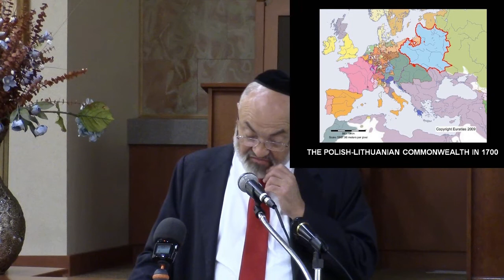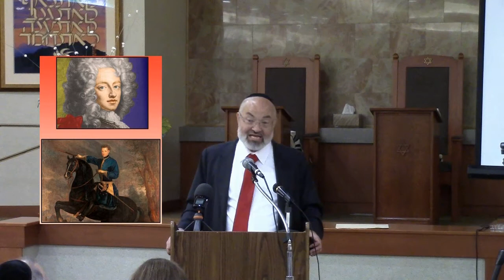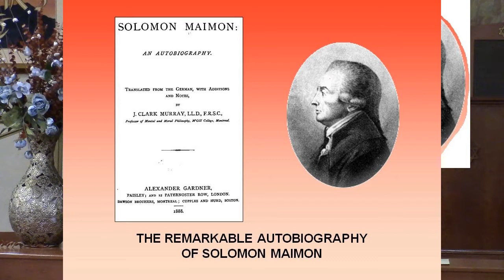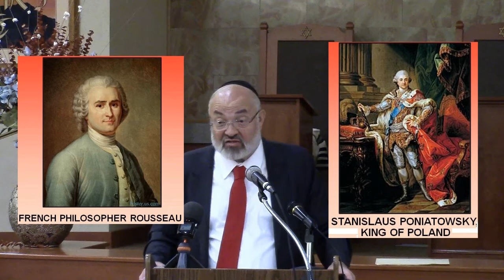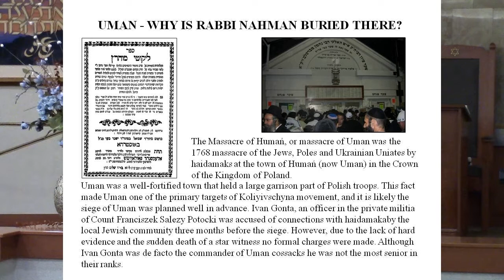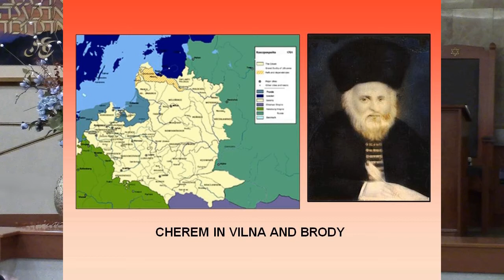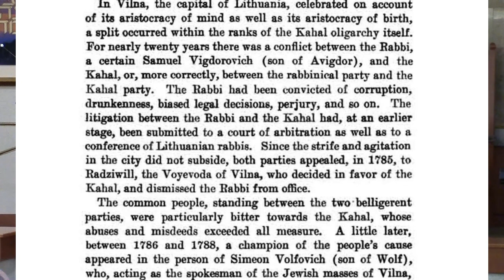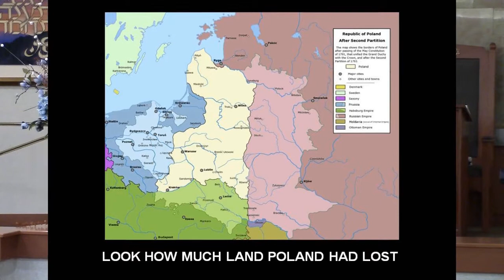The Crisis of the Old Order: Poles and Jews and the Downfall of the Kingdom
Poles and Jews ״פֹּה לִין״ - Jews in the Kingdom of Poland (2018)
Lecture 2: The Crisis of the Old Order: Poles and Jews and the Downfall of the Kingdom